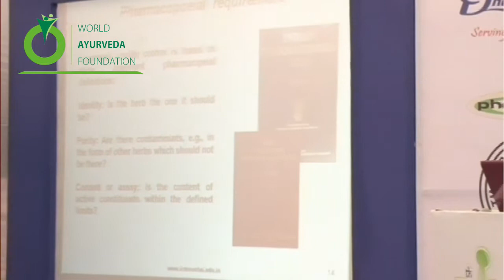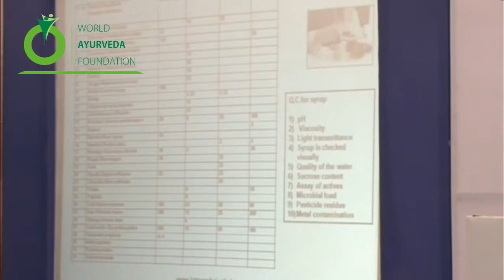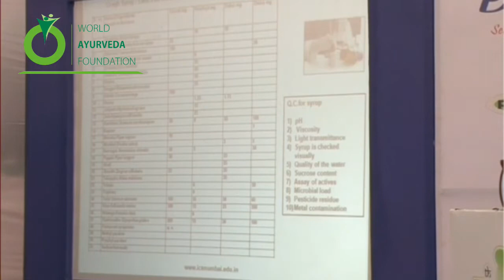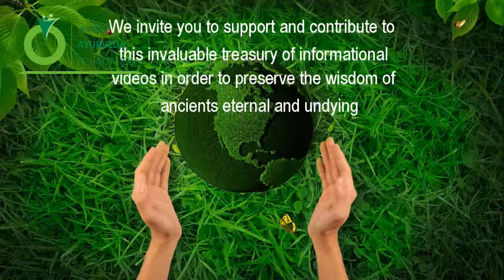Presentation-Concepts of GLP(Good Laboratory Practice) Speech Delivered By Kirti Laddha -5th WAC